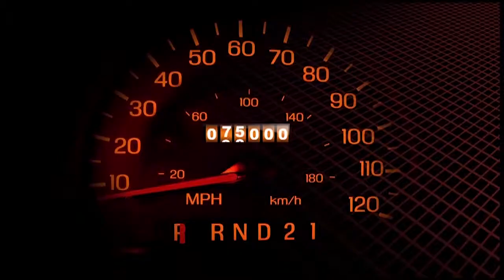Autolite Real Performance Real Value English